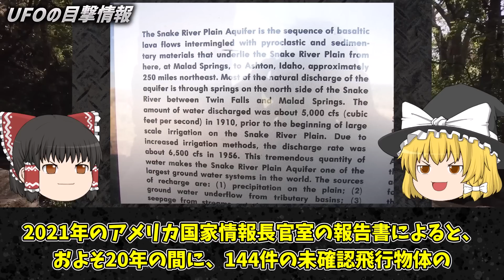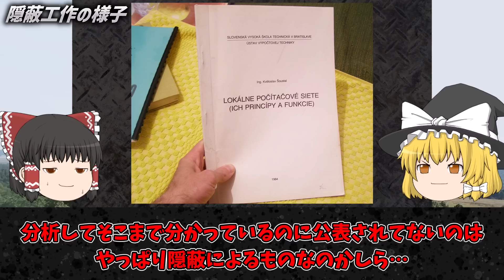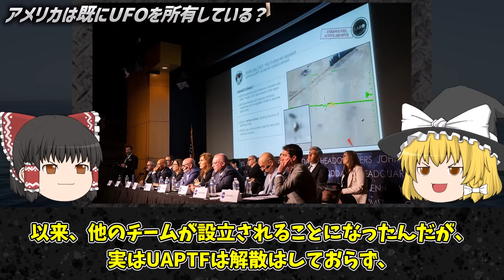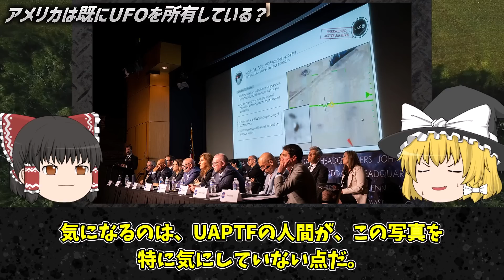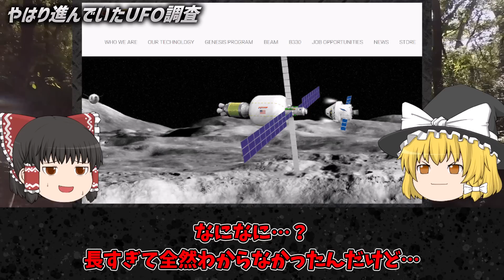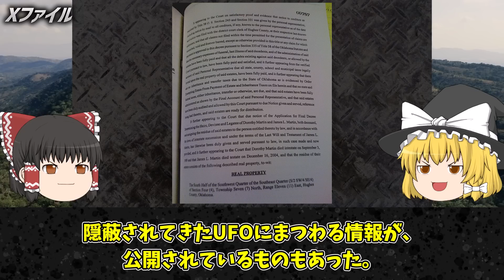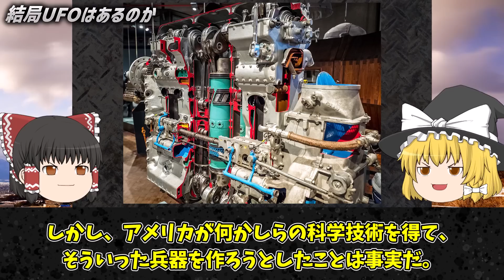【ゆっくり解説】諜報員が大量告発…政府が事実を認めたUFOの衝撃映像たち【未確認飛行物体】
チャプター
0:00 オープニング
0:57 UFOの目撃情報
3:59 隠蔽工作の様子
6:51 ブラジルの未確認飛行物体
8:47 イギリスの未確認飛行物体
10:54 アメリカは既にUFOを所持している？
13:32 やはり進んでいたUFO調査
16:28 Xファイル
19:48 結局UFOはあるのか

1人でも多くの方に知っていただく、共有する為に